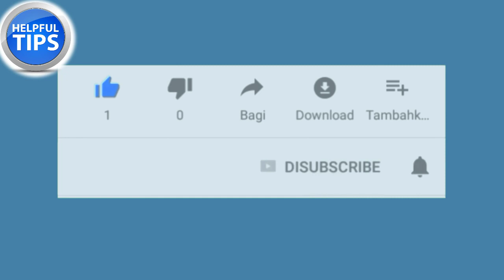COVID-19 ভাইরাসের প্রভাবে এই দুর্দিনে মানুষকে চাল, ডাল ও আলু donation, google support -distribution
করুণা ভাইরাসের প্রভাবে এই দুর্দিনে মানুষকে চাল, ডাল ও আলু বিতরণ  | Purulia District , p.s-Manbazar , Vill-jitujuri,
Ami amar sadhyo moto joto tuku perechi , ami amar parar cheleder sahojogita niye - je sob gorib , asohai , Bidhoba Mohila ra royechen, jader dekhar janyo mathr upore keo nei sei sob paribar gulike ami amar sadhyo moto parar cheleder sahojogitai sokoler barite 3kg rice , 2kg allu , 250gm Dal pouche diye asha hoyeche.
        Apnader kacheo ei tuku request krbo jeno apnaro ei dursamoye manuser pashe giye daran.
Apnio apnader Nijer Gramer Janyo Kichu Karun. Manush Hoye Manusher Pashe Daran.

 2) google support,
3) distribution,
6) inspiration - inspair to others Persion